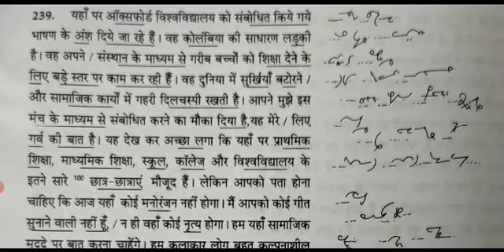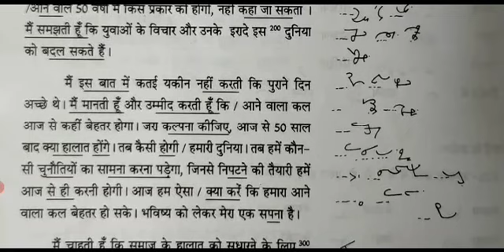steno dictation, shorthand dictation, Hindi shorthand dictation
Upsssc steno
upsssc stenographer
80 wpm dictation hindi
upsssc#ssc स्टेनोग्राफर
Uksssc steno
RPSC steno
APS dictation
FCI
ASI steno
Hindi shorthand
Dictation rishi pranali
Shorthand online
Steno tutorial
AITC thakurdwara
70wpm steno dictation
75wpm shorthand dictation
60wpm steno dictation
65wpm shorthand dictationSSC Steno dictation 80 wpm
Ssc steno grade C,D
Upsssc steno
upsssc stenographer
80 wpm dictation hindi
upsssc#ssc स्टेनोग्राफर
Uksssc steno
RPSC steno
APS dictation
FCI
ASI steno
Hindi shorthand
Dictation rishi pranali
Shorthand online
Steno tutorial
AITC thakurdwara
70wpm steno dictation
75wpm shorthand dictation
60wpm steno dictation
65wpm shorthand dictation